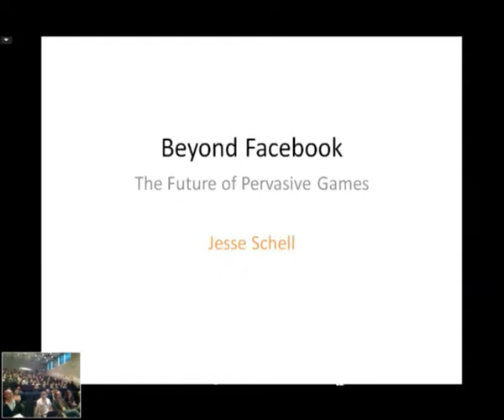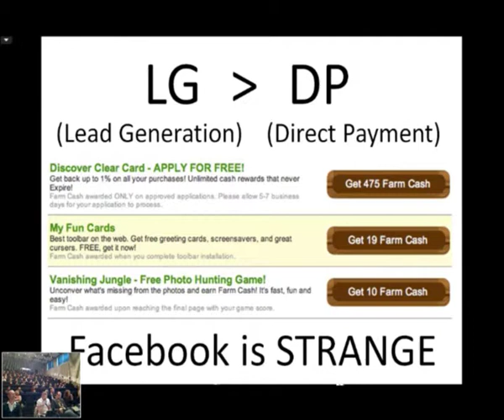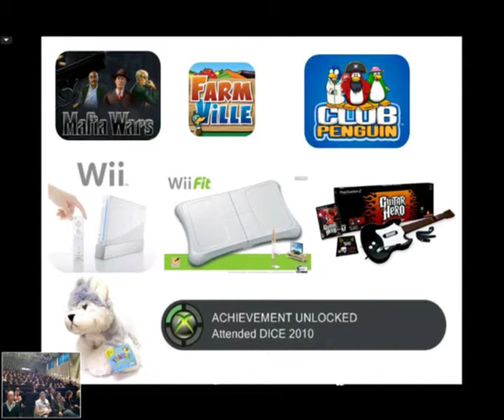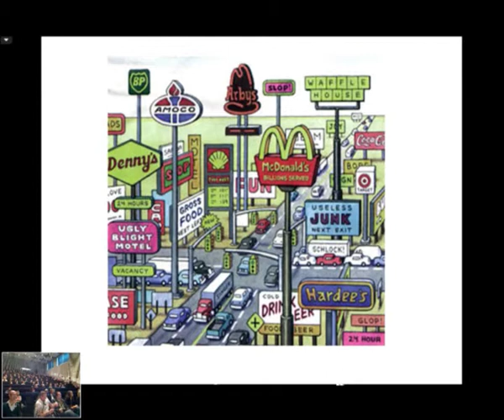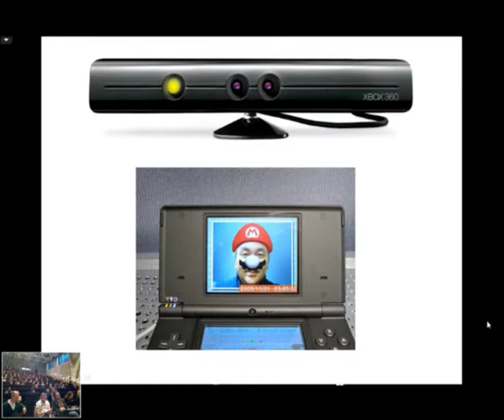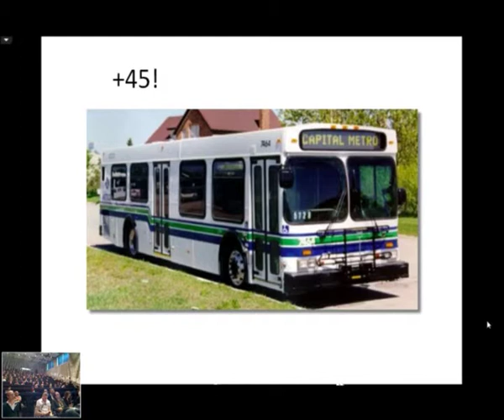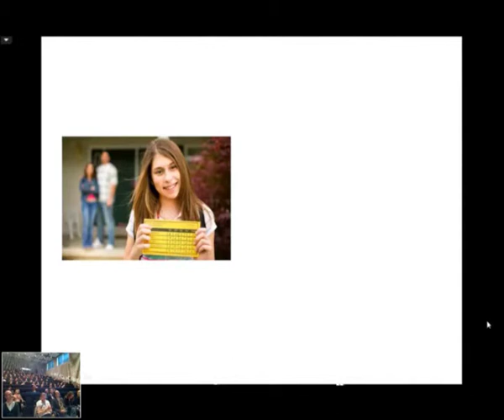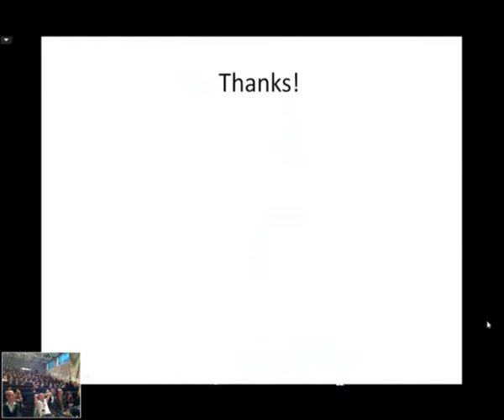Jesse Schell speak about gamification - Moving Images 2010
Jesse Schell, vd Schell Games, talar om vad som händer när allt i vår fysiska omgivning förvandlas till spel.